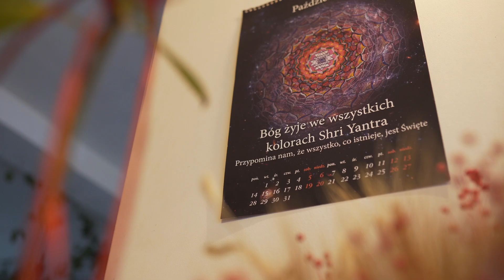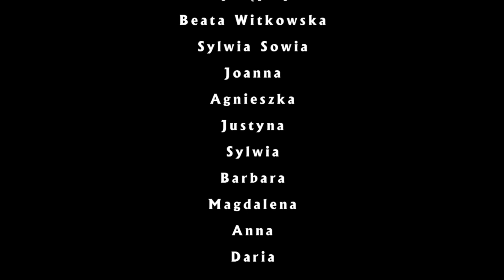Kobiecy Krąg. Czułe Spotkanie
Cykl reportaży o kobiecych kręgach w reżyserii Aleksandry Cascady.
Zapraszamy do zapoznania się z naszą twórczością na kanale oraz informacjami na temat naszej misji na naszym fp

Możecie również nas wesprzeć na nr konta:
Świat Alchemiczny 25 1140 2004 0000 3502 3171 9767 , w tytule: Darowizna Świat Alchemiczny
Dziękujemy !
Ola i Jakub